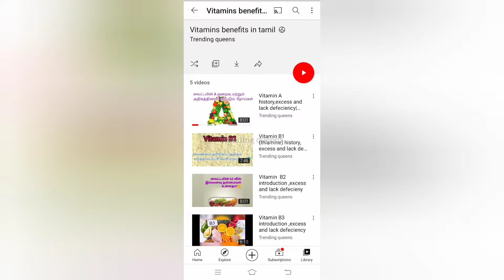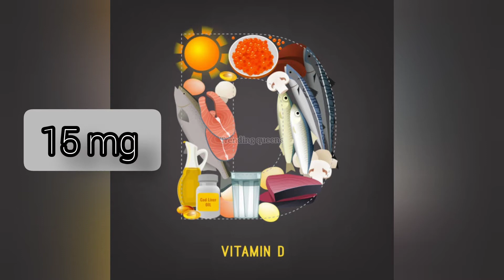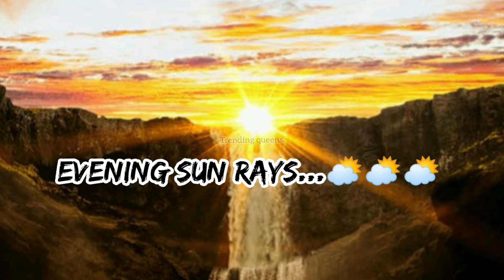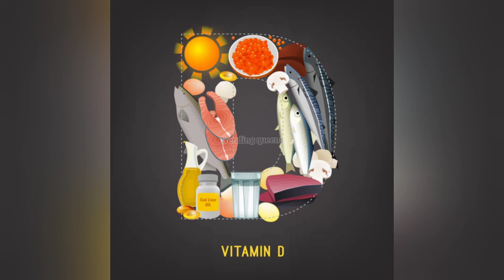Vitamin -D|sources in Tamil |Hashana and Nila|Nutrition facts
Nutrition update and biological videos . content ; S.Hashana parvin.
 editing;R.Nila.

queen#factsaboutfoods